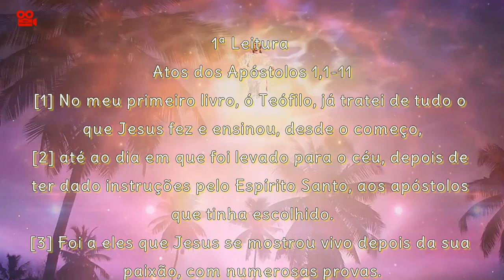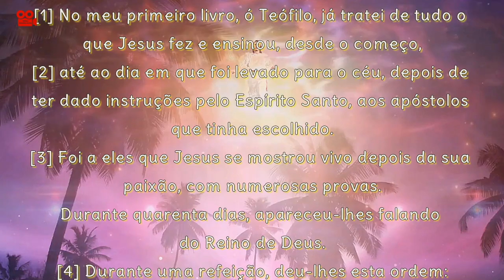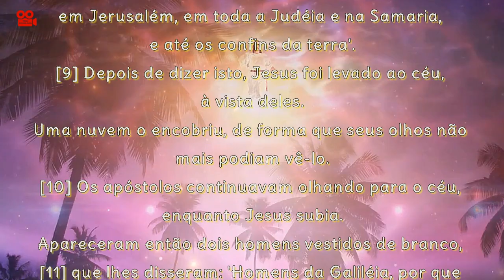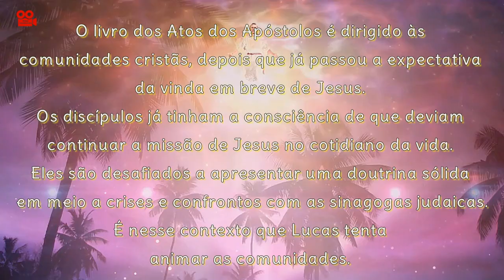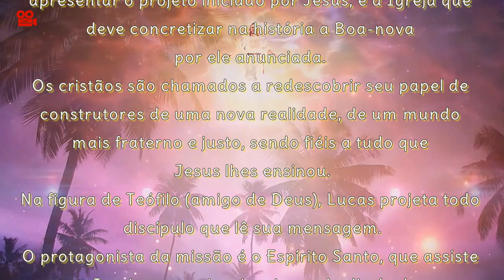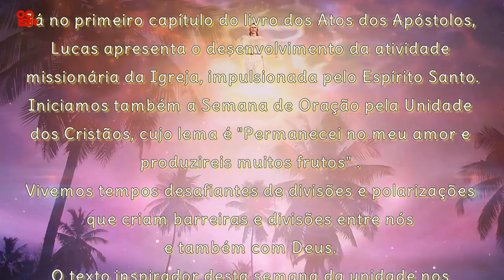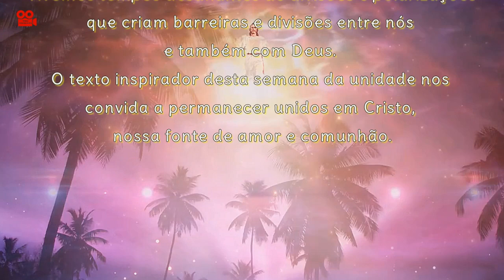ATOS DOS APÓSTOLOS 1,1-11 (COM REFLEXÃO)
1ª Leitura Atos dos Apóstolos 1,1-11

[1] No meu primeiro livro, ó Teófilo, já tratei de tudo o
que Jesus fez e ensinou, desde o começo,
[2] até ao dia em que foi levado para o céu, depois de
ter dado instruções pelo Espírito Santo, aos apóstolos
que tinha escolhido.
[3] Foi a eles que Jesus se mostrou vivo depois da sua
paixão, com numerosas provas.
Durante quarenta dias, apareceu-lhes falando
do Reino de Deus.
[4] Durante uma refeição, deu-lhes esta ordem:
'Não vos afasteis de Jerusalém, mas esperai a realização
da promessa do Pai, da qual vós me ouvistes falar:
[5] `João batizou com água; vós, porém, sereis batizados
com o Espírito Santo, dentro de poucos dias''.
[6] Então os que estavam reunidos perguntaram a Jesus:
'Senhor, é agora que vais restaurar o Reino em Israel?'
[7] Jesus respondeu:
'Não vos cabe saber os tempos e os momentos que o
Pai determinou com a sua própria autoridade.
[8] Mas recebereis o poder do Espírito Santo que
descerá sobre vós, para serdes minhas testemunhas
em Jerusalém, em toda a Judéia e na Samaria,
e até os confins da terra'.
[9] Depois de dizer isto, Jesus foi levado ao céu,
à vista deles.
Uma nuvem o encobriu, de forma que seus olhos não
mais podiam vê-lo.
[10] Os apóstolos continuavam olhando para o céu,
enquanto Jesus subia.
Apareceram então dois homens vestidos de branco,
[11] que lhes disseram: 'Homens da Galiléia, por que
ficais aqui, parados, olhando para o céu?
Esse Jesus que vos foi levado para o céu, virá do mesmo
modo como o vistes partir para o céu'.

Reflexão
O livro dos Atos dos Apóstolos é dirigido às
comunidades cristãs, depois que já passou a expectativa
da vinda em breve de Jesus.
Os discípulos já tinham a consciência de que deviam
continuar a missão de Jesus no cotidiano da vida.
Eles são desafiados a apresentar uma doutrina sólida
em meio a crises e confrontos com as sinagogas judaicas.
É nesse contexto que Lucas tenta
animar as comunidades.
Agora são os cristãos que têm a tarefa de viver e
apresentar o projeto iniciado por Jesus, é a Igreja que
deve concretizar na história a Boa-nova
por ele anunciada.
Os cristãos são chamados a redescobrir seu papel de
construtores de uma nova realidade, de um mundo
mais fraterno e justo, sendo fiéis a tudo que
Jesus lhes ensinou.
Na figura de Teófilo (amigo de Deus), Lucas projeta todo
discípulo que lê sua mensagem.
O protagonista da missão é o Espírito Santo, que assiste
a Igreja, que guia e inspira cada discípulo.
Lucas, depois de uma apresentação inicial, relata a
despedida de Jesus depois dos 40 dias em que esteve
presente entre os seus.
É uma forma de expressar que Jesus cumpre a última
promessa aos discípulos, a qual consiste
no envio do Paráclito.
As palavras de despedida de Jesus destacam dois
aspectos fundamentais: a vinda do Espírito Santo e o
testemunho que os discípulos serão chamados a dar
até os confins do mundo.
O texto apresenta, em poucas palavras, as atividades
missionárias das comunidades a quem Lucas se dirige.
O Espírito Santo será enviado sobre toda a comunidade.
Ele é um dom pessoal e comunitário; irá revestir a
comunidade de força e coragem para testemunhar
Jesus desde Jerusalém até Roma.
Já no primeiro capítulo do livro dos Atos dos Apóstolos,
Lucas apresenta o desenvolvimento da atividade
missionária da Igreja, impulsionada pelo Espírito Santo.
Iniciamos também a Semana de Oração pela Unidade
dos Cristãos, cujo lema é “Permanecei no meu amor e
produzireis muitos frutos” .
Vivemos tempos desafiantes de divisões e polarizações
que criam barreiras e divisões entre nós
e também com Deus.
O texto inspirador desta semana da unidade nos
convida a permanecer unidos em Cristo,
nossa fonte de amor e comunhão.